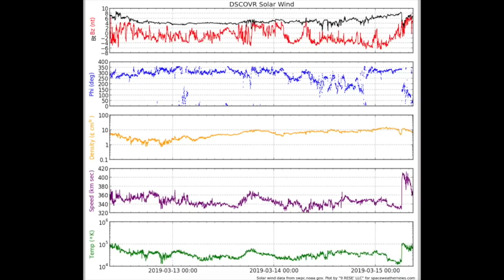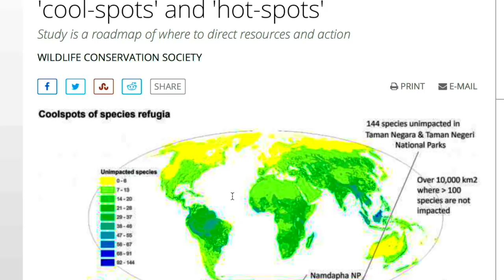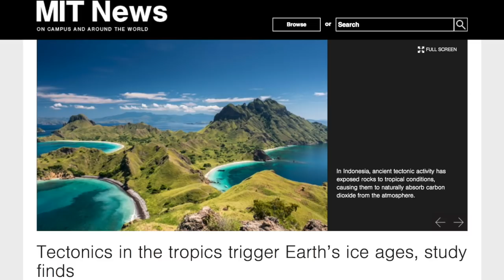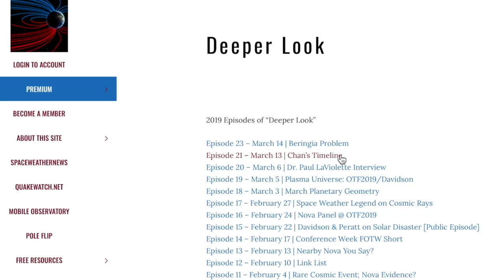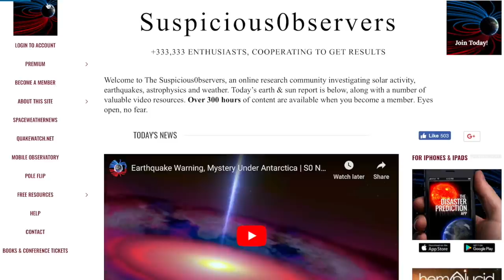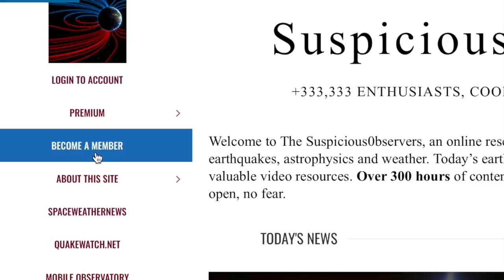Galactic Bursts are Real, Tornado, Plasma Torus | S0 News Mar.15.2019